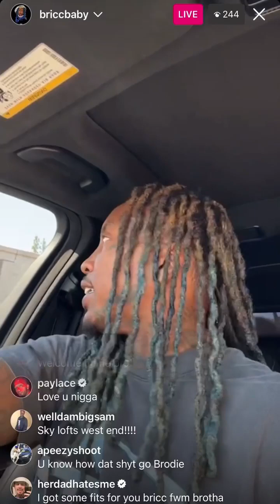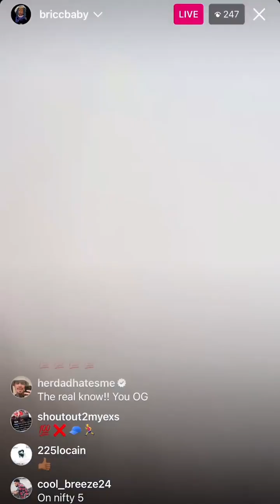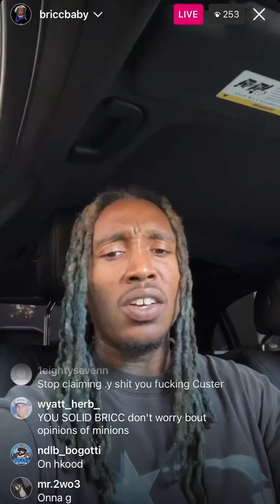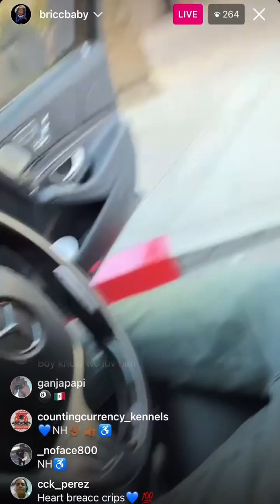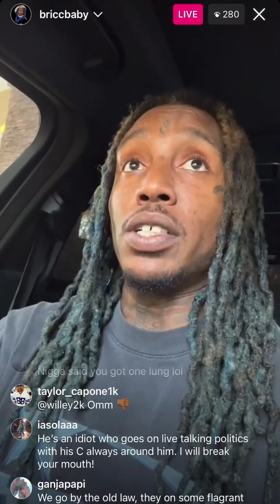Bricc Baby IG Live • Your Biggest Presence Is Your Absence!